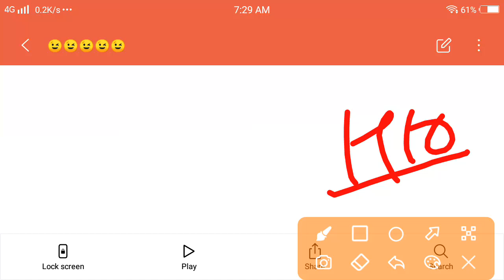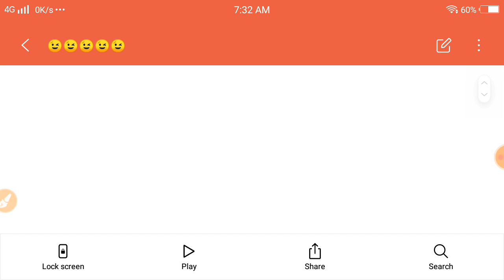SSC GD Constable New Vacancy 2023 | SSC GDff 2022 | Age, Qualification,Online Apply Date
SSC GD Constable New Vacancy 2023 | SSC GDff 2022 | Age, Qualification,
Online Apply Date

Hello friends,

Topic covered in this video:

ssc gd syllabus 2023 tamil
ssc gd syllabus 2023 in english
ssc gd selection process 2023
ssc gd
ssc gd 2023
ssc gd new vacancy 2023 in tamil
ssc gd new vacancy 2023 in telgu
ssc gd new vacancy 2023 in english
What is the Exam date of SSC GD 2023?
Is SSC GD vacancy come every year?
What is SSC GD salary?
How many vacancy are there in SSC GD?
ssc gd recruitment 2023 notification pdf
ssc gd new vacancy 85000 jobriya
SSC Age.Qualification.Online Apply Date